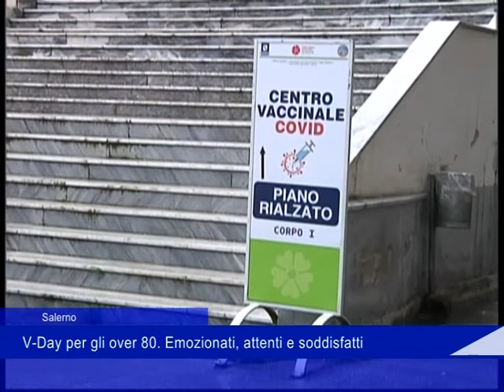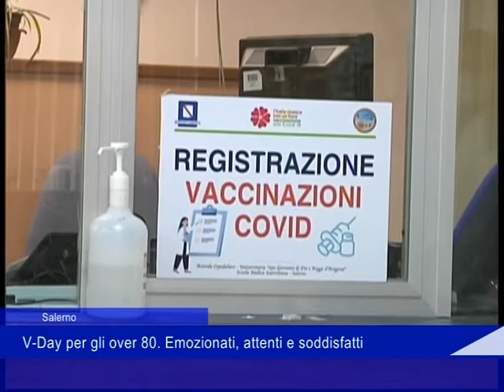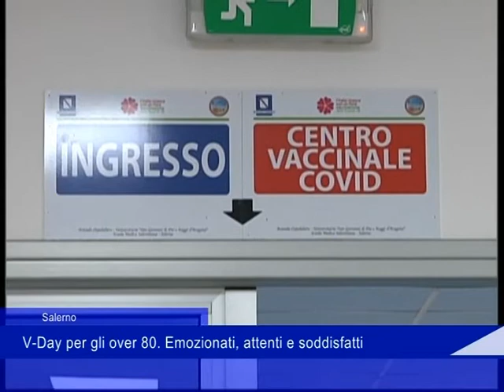v Day 13 febbraio